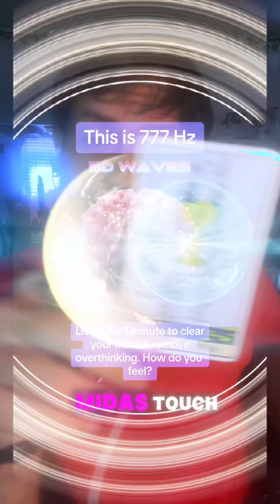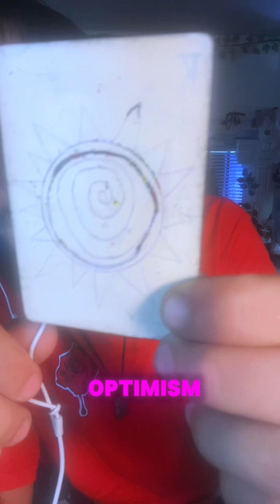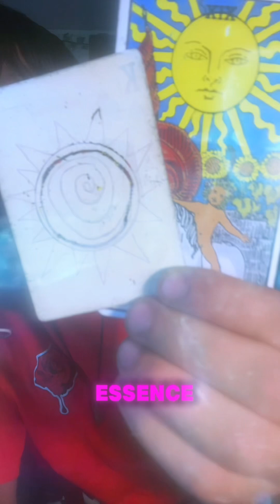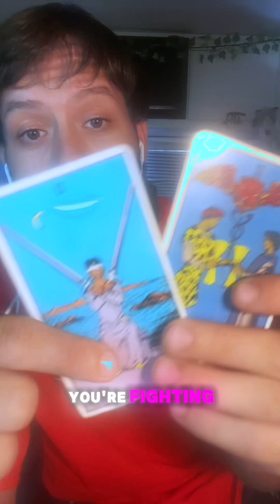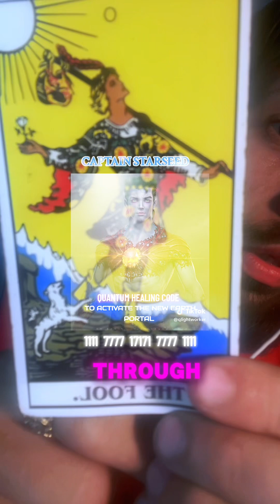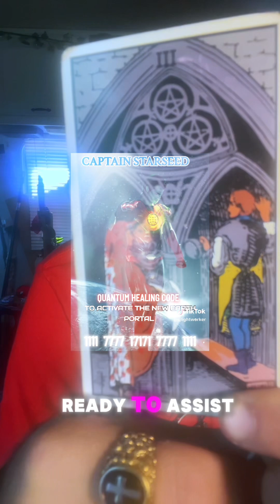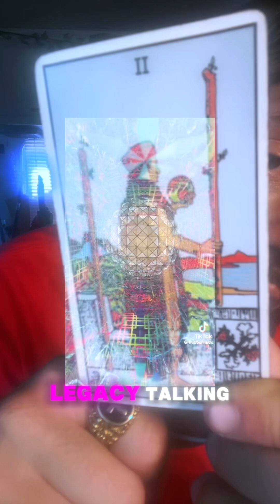🌞 Twin Suns Tarot Reading: Embrace Unparalleled Joy and New Beginnings🌞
Experience the divine energy of dual Sun cards, heralding unmatched positivity and triumph. Join King Chanes as he guides you through a transformative journey with the Fool, 3 of Pentacles, and 2 of Wands, signaling new beginnings, collaboration, and visionary progress. TarotReading TwinSuns NewBeginnings JoyAndSuccess SoulFamily DivineGuidance 🌟✨🌿

- 🌞 "Twin Sun cards amplify your radiant joy and success." 🌟
- 🌠 "Embrace the Fool’s call for new beginnings with an open heart." 🌿
- 🤝 "Collaborate with your soul family, guided by the 3 of Pentacles." 🌌
- 🚀 "2 of Wands signals your visionary plans are ready to manifest." ✨
- 💫 "Step into a realm of extraordinary joy and triumph." 🌟
- 🌻 "Bask in the radiant energy of the moment and shine forth." 🌞